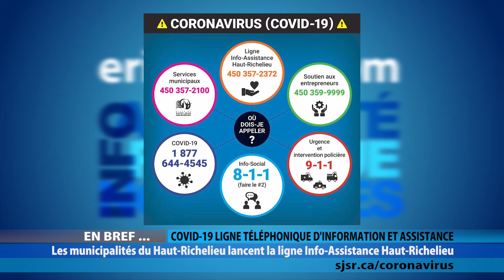ELC 2279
IAN LANGLOIS
Conseiller, Prés-Verts-Marie-Derome-Normandie-Ouest (#10)

JEAN-FRANÇOIS GUAY
Avocat et chroniqueur automobile